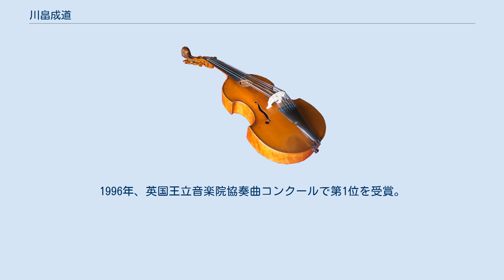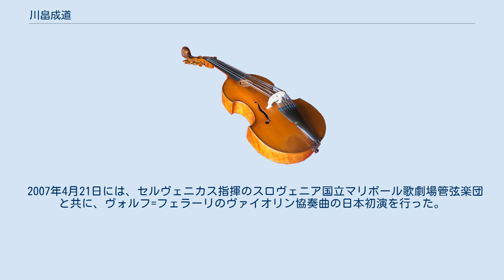川畠成道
川畠成道（かわばた なりみち、1971年11月21日 - ）は、東京都三鷹市生まれのヴァイオリニストである。
レコードレーベルは、ビクターエンタテインメント。
 父・正雄はヴァイオリンの指導者であったが、幼年期はヴァイオリンを持たせなかった。
8歳の時、祖父母とロサンゼルスへ旅行をした際に風邪を引いて日本から持って行った風邪薬を飲み、その風邪薬の副作用でスティーブンス・ジョンソン症候群に罹り、一命は取り留めたがその後遺症で角膜を損傷し視覚障害を負ってしまった。
10歳の時ヴァイオリンを手にしたが、わずか3年後の1984年、中学校1年生で第38回全日本学生音楽コンクール東京大会中学生の部第3位を受賞した。
また、同年、アイザック・スターンの公開レッスンに参加し、スターンから賞賛を受けた。
 1987年、桐朋女子高等学校音楽科に入学し、江藤俊哉に師事する。
1990年、桐朋学園大学音楽学部に入学、同年の第59回日本音楽コンクールで第3位を受賞。
1994年、同大学を卒業した。
 1994年9月、江藤俊哉のすすめで、英国王立音楽院からの奨学金を得て、同音楽院大学院へ留学。
1996年、英国王立音楽院協奏曲コンクールで第1位を受賞。
1997年、同音楽院175周年記念コンサートでソリストとしてブルッフのスコットランド幻想曲を演奏し、その後、「スペシャル・アーティスト・ステータス」の称号（同音楽院史上2人目）を与えられて同大学院を首席で卒業した。
 1998年3月、サントリーホールにおいて、小林研一郎指揮日本フィルハーモニー交響楽団とメンデルスゾーンのヴァイオリン協奏曲を共演して日本デビュー。
1999年12月、ファーストアルバムをリリースし、15万枚を売り上げる。
2000年9月、ロサンジェルス公演でアメリカデビューを果たす。
2002年9月、カーネギー・ホールへデビュー。
 イギリスを拠点に海外、日本国内で演奏活動を行っている。
通常の演奏活動のほかに、西アフリカ難民のためのチャリティコンサート、赤十字チャリティコンサート等、継続的に国内外で平和・弱者に光を当てるチャリティー・コンサート活動を精力的に行っている。
 2007年4月21日には、セルヴェニカス指揮のスロヴェニア国立マリボール歌劇場管弦楽団と共に、ヴォルフ=フェラーリのヴァイオリン協奏曲の日本初演を行った。